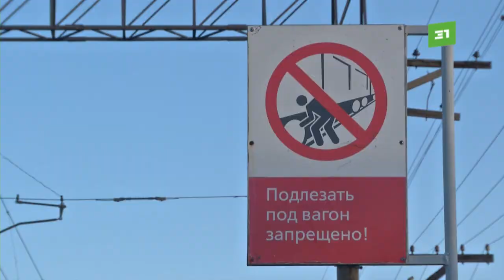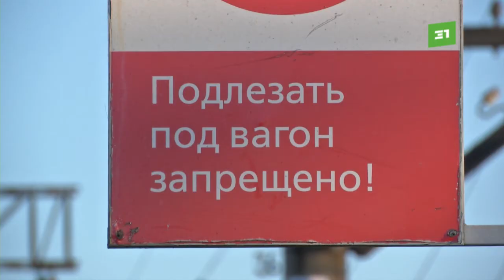В Челябинской области детям приходится добираться на школьный автобус, прыгая под вагоны локомотивов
В Еманжелинском районе детям приходится добираться до школы, прыгая под вагоны. С началом учебного года железнодорожные составы перегораживают переход к автобусной остановке.